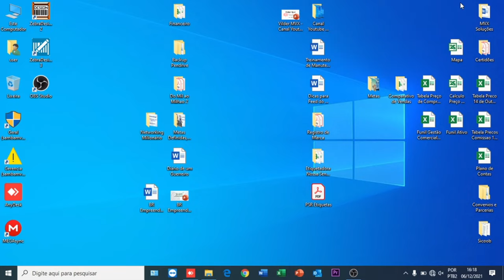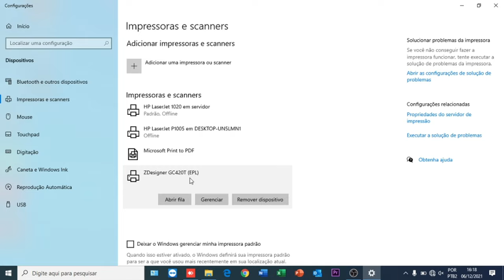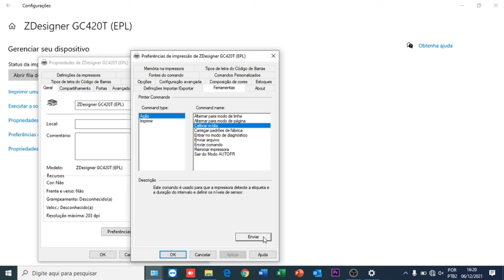Como calibrar impressoras térmicas (Zebra) pelo driver do Windows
PRECISANDO DE RIBBON COM QUALIDADE?!

No canal temos um vídeo de como calibrar impressoras térmicas (Zebra) fisicamente; mas se por algum motivo você não conseguiu; por exemplo, o botão feed da sua impressora não está funcionando perfeitamente, gravamos esta segunda alternativa para vocês.

Agradecimento aos nossos parceiros:
Todaytec
Gráfica Estratégia

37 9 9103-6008